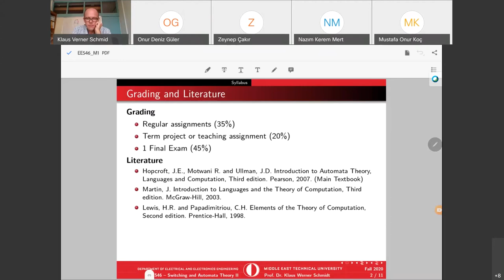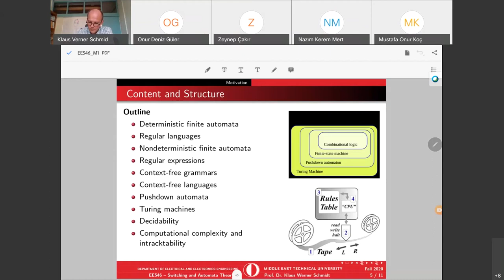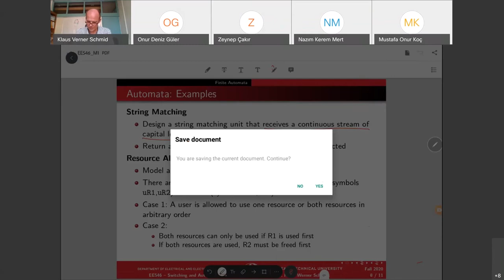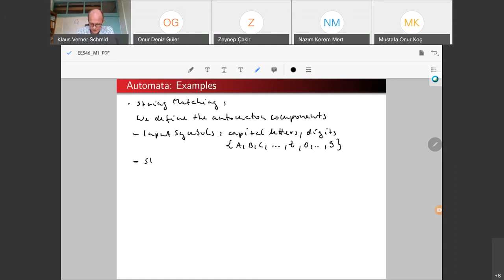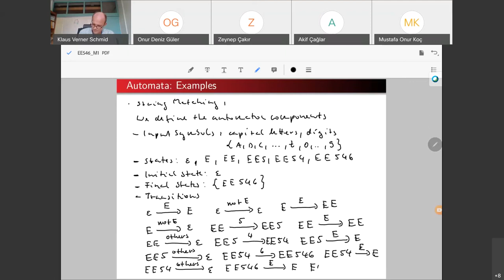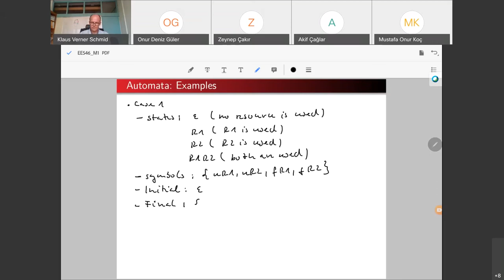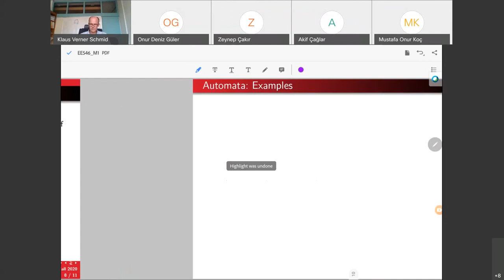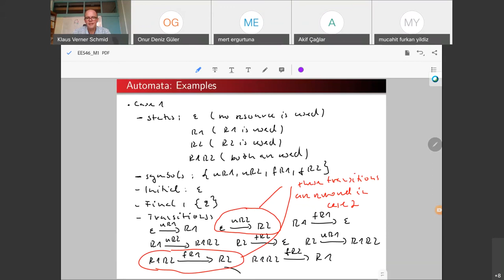EE546 Module 1